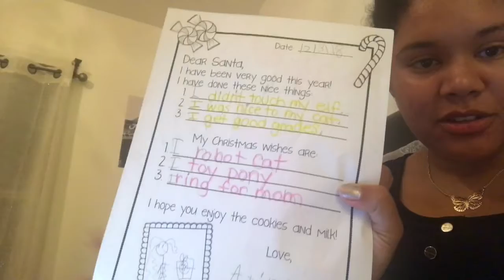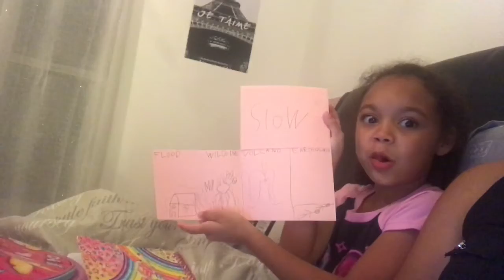Letter to Santa | VLOGMAS Day 3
Morning coffee? cafe bustelo? Grandma in hospital!
Letter to Santa! Homework time? Manic Monday...

Traveling for the holidays soon!?